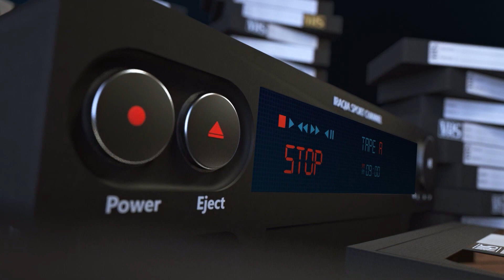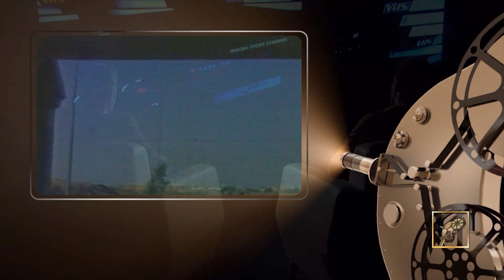برنامج من_الماضي مع أثير محمد | ضيف اللحلقة : صادق سعدون / لاعب دولي سابق